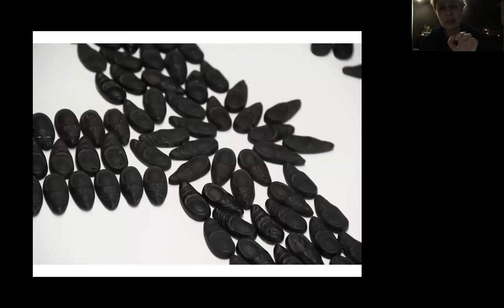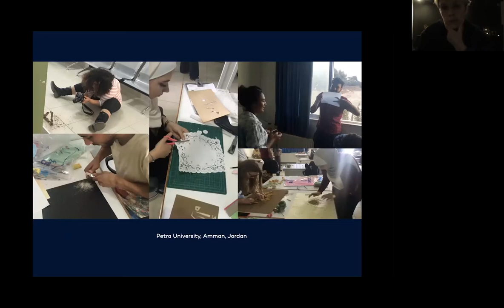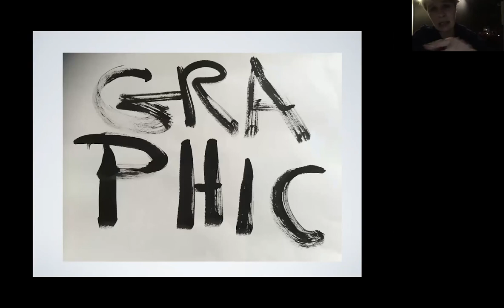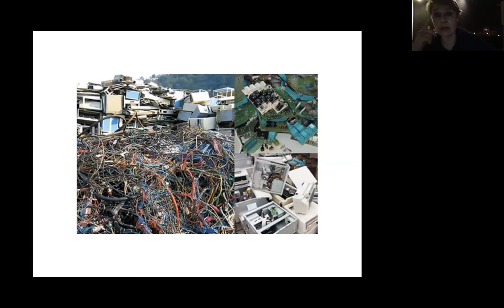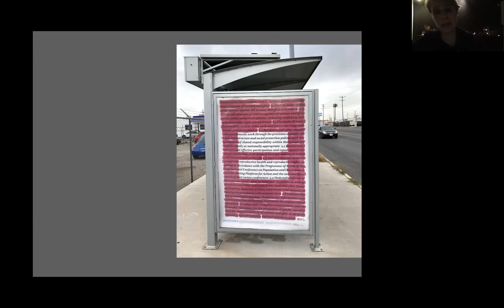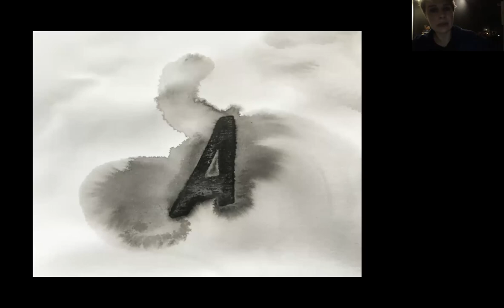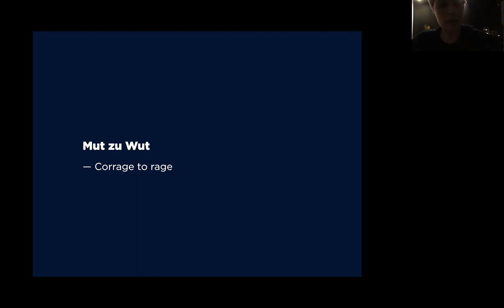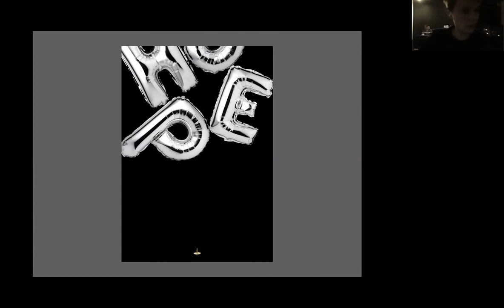Poster Talks. Rikke Hansen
UCLA Design Media Arts  / Poster Talks

Poster Talks by Rikke Hansen, Denmark
Rikke Hansen is a Danish Graphic Designer and Educator. She works and teaches in the intersection between language, culture, and space. For several years she has been working with product development, branding and consulting for companies and organizations, and as Head of Department at Design School Kolding she played a significant role in developing new educational programs for the future.